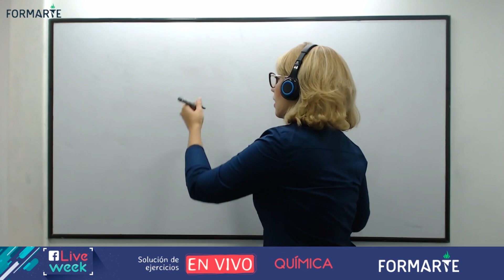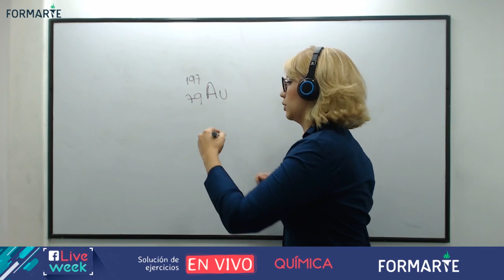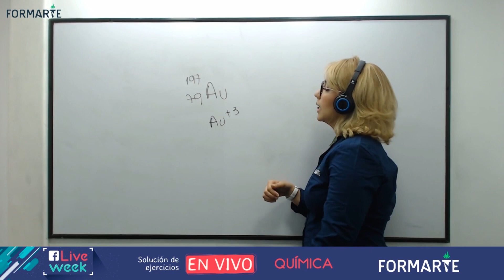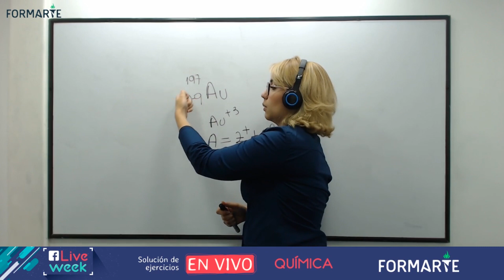Química atómica - Química Formarte